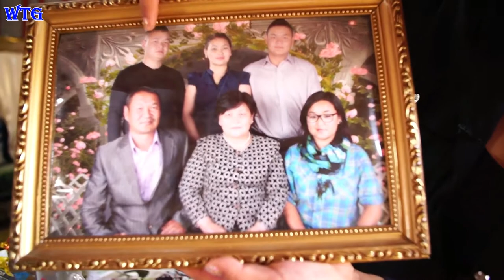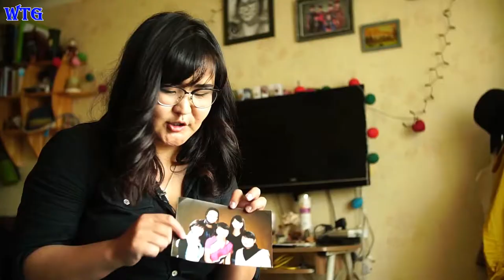Local tour guide to Ulaanbaatar, Mongolia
Living in Ulaanbaatar Mongolian Today , Cost of Living in Ulaanbaatar Mongolian, women in Ulaanbaatar Mongolian, Life in Ulaanbaatar Mongolian, Quality of Life & Invest in Ulaanbaatar Mongolian, Mongolia travel vlog

Ulaanbaatar, also known as Ulan Bator or simply just UB, is the capital of Mongolia. With a population of around 1.3 million, it is the largest city in Mongolia, standing as its political, commercial, industrial and cultural hub. Knowing and exploring the city properly can help you understand the country’ history and its wonderful people. One will often see the past and the present are still living side by side.

In the history of the Mongolian people, there have been several well-known cities built as capital cities such as Kharakhorum during the 13th century Great Mongolian Empire. But none of them survived as an active capital city until the 16th century. With the active introduction of Lamaism in Mongolia from the 16th century, permanent monastic establishments started to emerge when Tibetan Buddhism flourished. The most important of such settlements was the residency palace of Mongolia’s first spiritual leader named Zanabazar or Jebtsundamba Khutuktu in the year 1649. The year is now considered as the founding date of Mongolia’s modern capital city, Ulaanbaatar. [51] The city was first named Ikh Khuree, literally meaning “large circle” as the city was circular shaped. After changing locations in the central part of Mongolia over 20 times, it settled at its current location in the year of 1778.

Much of the modern architecture of Ulaanbaatar started to shape in the 20th century with the influence from Russian architecture. The modern day UB showcases a mix of Soviet architecture, ger settlements, Buddhist monasteries and 21st century high rises. Among Buddhist temples, most notables are the Among Buddhist temples, most notables are the Gandan Tegchinlen Monastery, Choijin Lama Temple and Bogd Khan Winter Palace Museum .

Landmarks
The city features many landmarks representing different periods of its history. From Soviet style relics to modern high rises, UB now has many attractions for different tastes and interests.

Chinggis Khan Square (formerly known as Sukhbaatar Square) is one of the largest squares in Asia. It has an equestrian statue of the 1921 revolution hero Sükhbaatar, and seated statue of Chinggis Khaan and his sons and 2 military generals (Urlugs). During the summer time, especially around mid July, variety of rock and folklore concerts, as well as parades and other cultural events take place regularly.

In the southern side, you can see a small hill with a monument on its top, called, Zaisan Memorial. A huge communist-era monument is located on a hill in the south of the city. It represents the Russian and Mongolian heroes who fought together during WWI and WWII. Nowadays it is a popular viewpoint where you can see over the whole city. There's also a huge Buddhist statue at the bottom.

Moving to the central west part of the city is the State Department Store, locally known as Ikh Delguur, literally translated as “mega shop”. It was the largest shopping mall in Mongolia during the communist period and still is one of the largest outlets for imported goods, grocery store and souvenir shop. Across the State Department Store is Mongolia’s circus, which was a popular family place in the communist period.

Moving to the north west side of the city, one will see a large Tibetan known as Gandan Monastery or Gandantegchenlen Khiid. Daily sessions start at 0900 am and continues to about midday. Approximately 150 monks do services here but the most important icon of the monastery ground is its 26.5 meter tall statue of Megjid Janraisag (Sanskrit: Avalokiteœvara). After being sacked and destroyed during the 1930s political purge in Mongolia, the statue was re-built in 1996 as a result of 4 years of national effort for fundraising and renovation works. Today, it is often seen as the symbol of Mongolia’s democracy and independence. Gandan Tegchenling Monastery was officially re-approved by the First Buddhist Congress of Mongolia held in 1992 as the main centre of Mongolian Buddhists. (“Introduction”, Gandan Tegchenling Monastery, 2010) Taking photographs in the main temple requires the payment of ₮5000 but no photos are allowed in the temples with monk performing ceremonies. Entrance ₮3500.